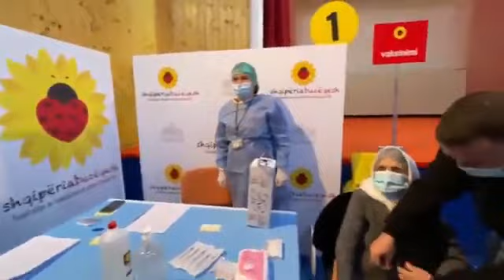Lezhë, Rama injoron gruan, po i fliste për vaksinimin, në 15 mars vijnë 8000 vaksina Pfizer